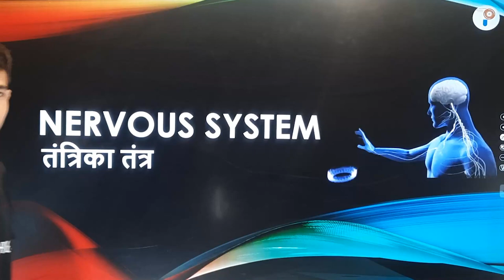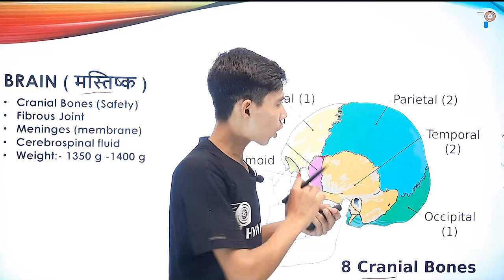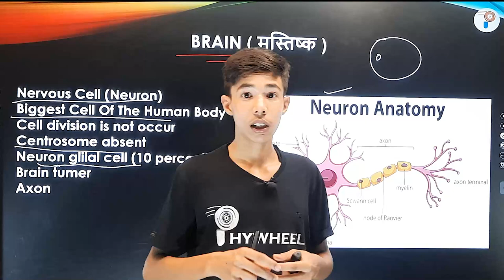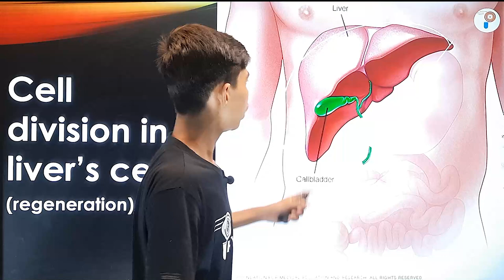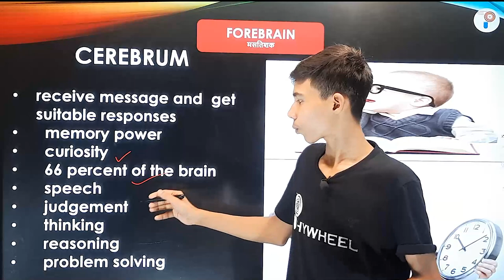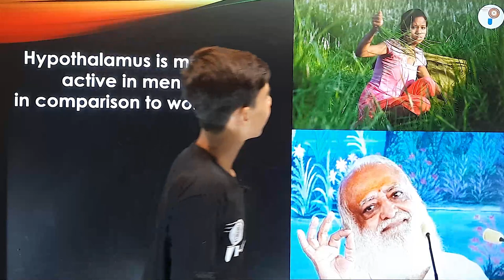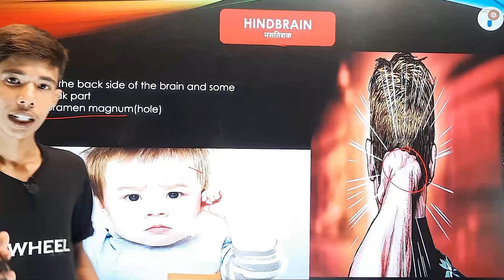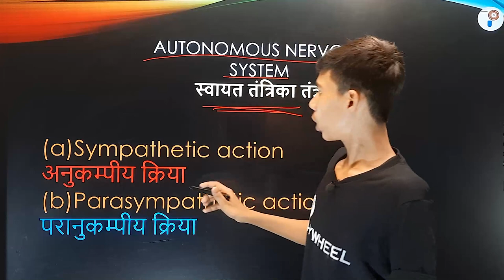Nervous System (तंत्रिका तंत्र) - Humain Brain | Biology | Sunday Dose | NEET | Phywheel | Pran Sir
"Kar Kuchh Hat Ke" Welcome To Sunday Dose Phywheel Untold Topics With "Pran Sir" will teach You with Lot of Fun. His Topic and Teaching Method is Level Up.

Nervous System Biology - Human Brain (मानव मस्तिष्क)
The brain is an organ of soft nervous tissue contained in the skull of vertebrates, functioning as the coordinating center of the body.

The human Brain is divided into 3 main parts on the basis of their function and placements The 3 main parts of the Human Brain are; 1. Fore Brain 2. Mid Brain 3. Hind Brain

Here’s a quick rundown of what you’re about to learn ⬇️
Human Brain:

1. Introduction to Human Brain
2. Importance of Human Brain
3. What is Human Brain
4. Importance of Human Brain
5.Nervous System
6.Cell

Watch as the greatest & Interested Lecture of "Pran Sir" collaborate and launch a platform to make it simpler and better.  Watch out for all the tips and tricks. Make sure you click on the bell icon and never miss out on any class.

Phywheel brings you the best to prepare your Educational Level. In this session, PerwaizPran  Sir will be discussing " Nervous System-Human Brain ", he will cover the basic concepts of the chapter, important topics,  Watch this video to know all about “Human Nervous System ”.

The basic purpose of the Nervous System is to coordinate all of the activities of the body. It enables the body to respond and adapt to changes that occur both inside and outside the body.

The two major parts to the Nervous System are the Central Nervous System and the Peripheral Nervous System.
The Central Nervous System is also divided into two major structures. The Brain and the Spinal Cord.

The Brain is found within the skull or cranium and it is made up of 6 main sections. These six are the Cerebrum, Cerebellum, Diencephalon, Midbrain, Pons, and the Medulla Oblongata.

The other half of the Central Nervous System is the Spinal Cord. The spinal cord is the link between the brain and the nerves in the rest of your body.  The spinal cord is divided into four different regions: the cervical, thoracic, lumbar and,  afferent and efferent spinal nerves, which merge to form peripheral nerves.

Now that we know the Brain and Spinal Cord primarily make up the Central Nervous System, let’s look at the Peripheral Nervous System.

The Peripheral Nervous System is essential, the Nervous System outside of the brain and spinal cord.  The Peripheral Nervous System is subdivided into two smaller systems called the Somatic Nervous System, and the Autonomic Nervous System.

Brain (मस्तिष्क) जन्तुओं के CENTRAL NEURAL SYSTEM का control system है। हमारे शारीर में जितने भी different organ होते है, जैसे की lungs, heart, kidneys इन सभी को हमारे Brain के द्वारा control तथा command किया जाता है। साथ ही साथ,
- शारीर के Balance ,
- शारीर का temperature ,

- भूख और प्यास तथा
बहुत सारे endocrine glands को हमारा Brain  कण्ट्रोल करता है इसलिए Brain को शरीर का CPU भी कहते हैं।
इसका मुख्य कार्य ज्ञान, बुद्धि, तर्कशक्ति, स्मरणशक्ति, विचार निर्णय आदि का नियंत्रण करना है।

Pran Sir Will Teach You Like"Khan Sir" He is Supporting To Deshi Language To Teach You Better He is Doing Very Funny Moment in Video To Educate to in simple. Phywheel Research and Get Without Funt The Learning is Not Possible. His Topic Are Totaly Minded To every Person. Which are not educated but when he sees the "Pran sir" video I guaranteed He Totally understands and satisfy with the complete lecture.

Here you will find General knowledge,  Science & Technology, History, Polity, Geography, Economics, Physics, Chemistry, Biology, Computer, Science & Technology, Defense, Space Technology, Indian Map & World Map, Social education video.
Best Coaching Institute in Patna For UPSC, NEET, UPPCS, BPSC, BSSC, UPSSSC, SSC, Bank, Rly, Airforce, NDA, CDS, CPF, and Other competitive Examination.

Feel free to spread the word – share the videos with your friends and classmates.